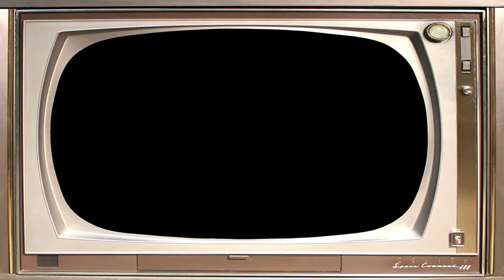Dog Question of the Week NYC Jun 15th 2017 The Dog Show NYC tdsnyc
Funny Dog Question of the Week June 1st 2017. The responses are hilarious !